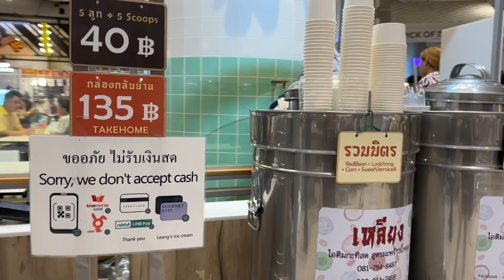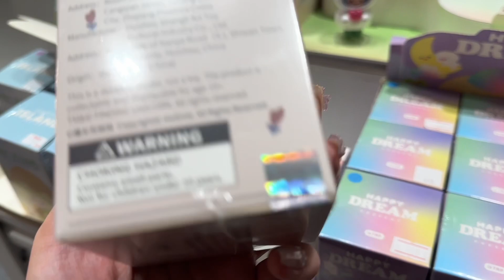Day 2: Bangkok (Ancient City Tour, Siam Paragon)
Day 2 was in Ancient City where they display replicas of almost all of the temples in all over Thailand. We akso visited their shopping malls later that afternoon. They have big malls like we have here in the Philippines plus we enjoyed eating Thai local cuisine especially mango sticky rice and Thai milk teas!
We also explored their grocery store because it contains almost all daily essentials that the locals use and love so we definitely spent hours looking for pasalubongs inside and it did not disappoint us because some items are really cheaper in store than buying from their souvenir shops.

Late post but still posting for the memories!! 😅